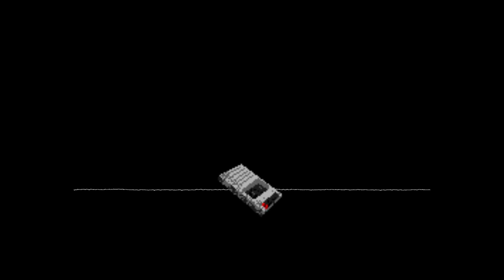ABSOLUTION (ENDS & BEGINNINGS) // Yet Another Update Video